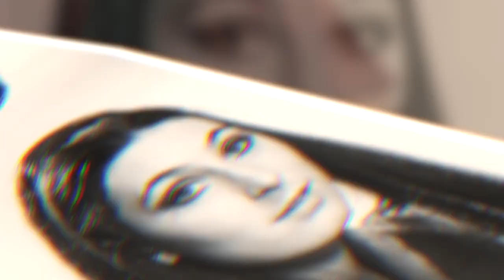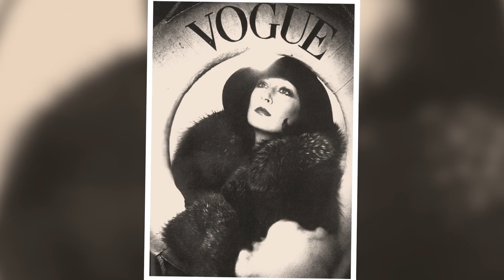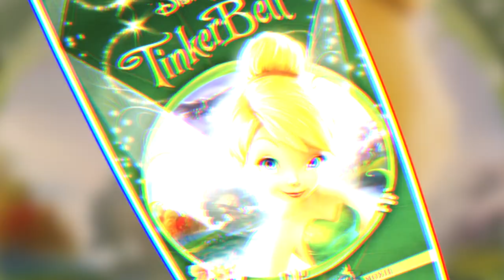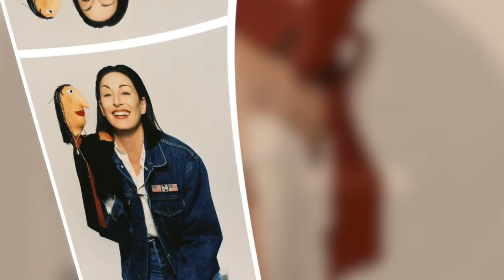OMG! The Best Anjelica Huston Facts Ever!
Being born into a prestigious star-studded family didn’t stop Angelica from working twice as hard to become a Hollywood star. She earned her spot in the 1970s and beyond, not just as a renowned actress but also as a director, producer, author and fashion model.

This particular video is about: OMG! The Best Anjelica Huston Facts Ever!